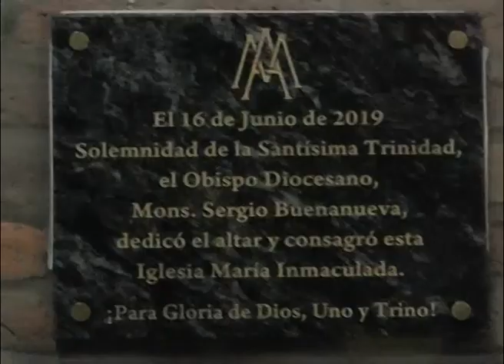Acto Iglesia de Maria Inmaculada